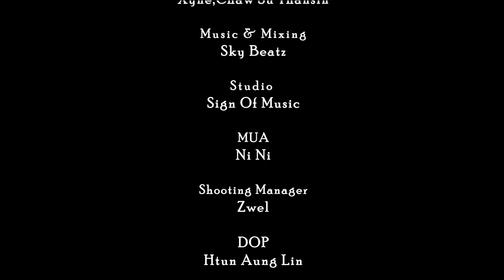ဖိုးဖိုး ဖွားဖွားတွေဖြစ်တဲ့ထိ မင်းရဲ့လက်ကို တွဲထားချင်တယ်👩‍❤️‍👨💖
Title - လက်တွဲဖော်
Artist - Xyne & Chaw Su Thansin